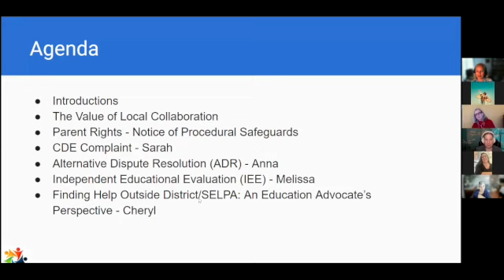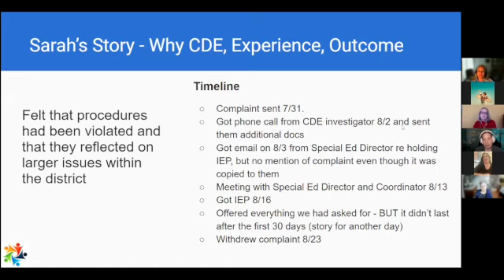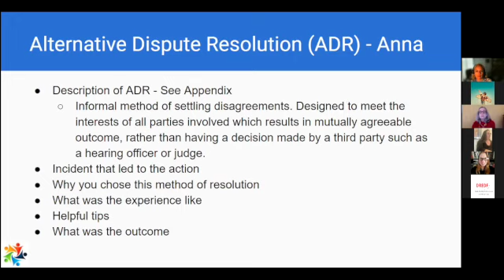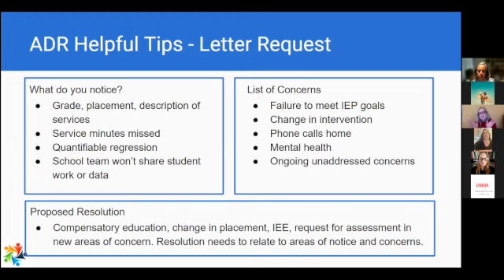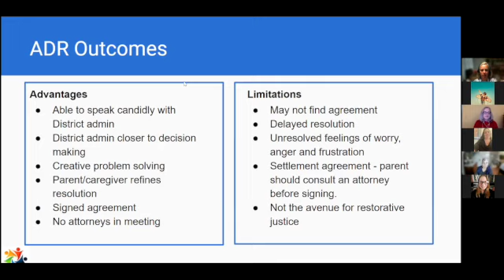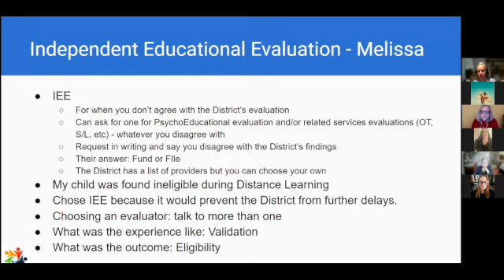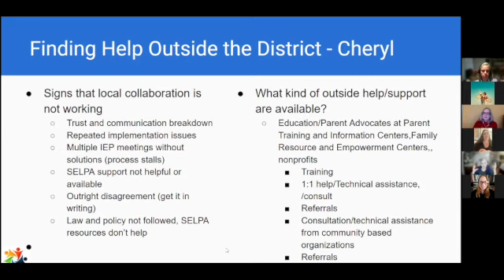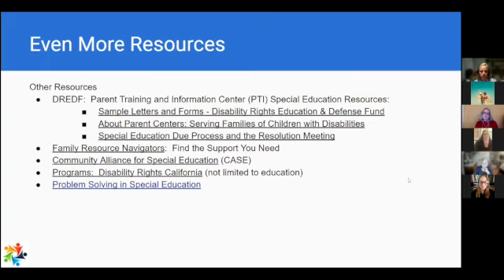I don't agree with the IEP. Now what? | Education Event NR SELPA CAC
What can you do when you don’t agree with the IEP? View this recording of the  CAC Education Committee from March 28, 2022 from 6:30 - 8:00 as we learn about some “tools" that parents/caregivers can use to resolve concerns about their student’s IEP. Participants will learn about their rights and then hear from a parent/caregiver who has successfully changed their IEP using one of the tools. Topics will include CDE Compliance Complaints, Independent Educational Evaluations, Facilitated IEPs, Alternative Dispute Resolution, and engaging an Advocate.